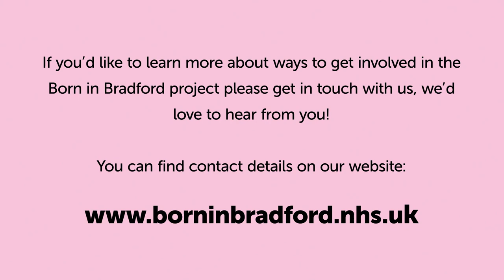INGENIOUS project Understanding air pollution in homes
Molte delle attività che svolgiamo nelle nostre case producono inquinanti atmosferici, comprese particelle e sostanze chimiche che possono essere dannose per la nostra salute. Non sappiamo esattamente da dove provengano tutti questi inquinanti, come interagiscono tra loro o dove vadano a finire. Il progetto INGENIOUS sta indagando su queste incognite e mira a fornire interventi utili per limitare l'esposizione.

Questa animazione introduce il progetto INGENIOUS e spiega cosa comporta per i volontari che partecipano al sondaggio a domicilio.

INGENIOUS è un progetto guidato dall'Università di York in collaborazione con lo studio Born in Bradford (BiB), lo Stockholm Environment Institute, l'Università di Manchester, l'Università di Cambridge e l'Università di Sheffield. È finanziato da UK Research and Innovation (UKRI).